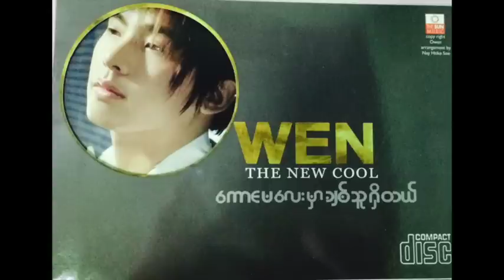WEN - Lwan Kabyar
WEN - ေကာင္မေလးမွာ ခ်စ္သူရွိတယ္